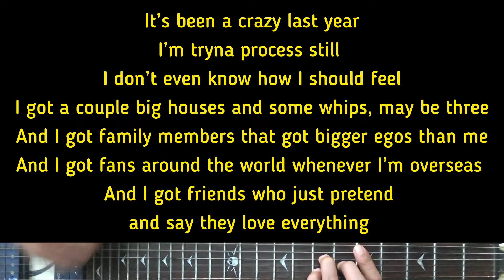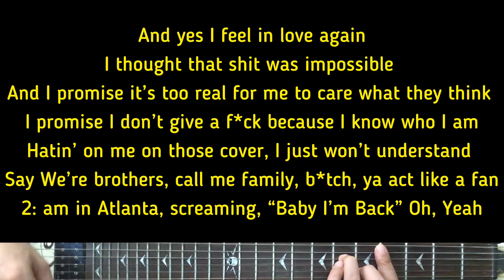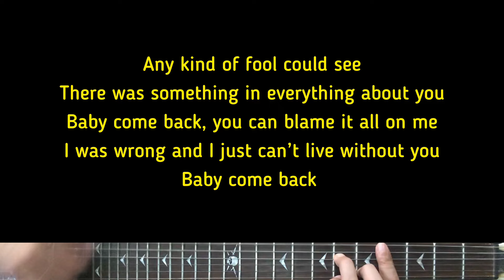The Kid LAROI - Baby I’m Back | Karaoke Guitar Instrumental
The Kid LAROI (Tittle) Baby I’m Back